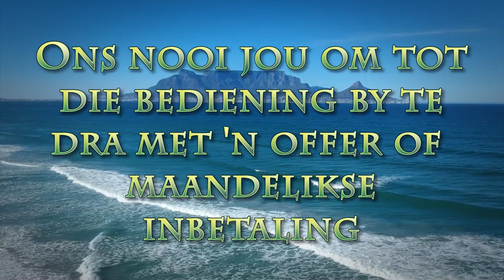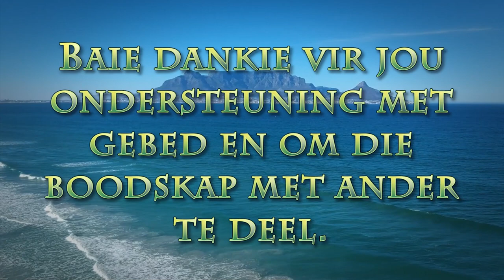Ware Vrede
Pastoor Leon van Rensburg se boodskap van 27 November 2022. Skrifgedeelte: Romeine 5:1